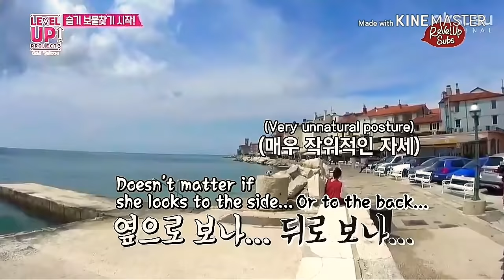FUNNY Irene Vs Seulgi intense treasure hunting! | Queen of Games lose her touch?? | Red Velvet 레드벨벳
Clip from Red Velvet Level Up! Project Season 3 Episode 31 and 32

Thank you and credits to revelupsubs for putting subtitle.

Red Velvet's Irene Seulgi Wendy Joy Yeri
Level Up!